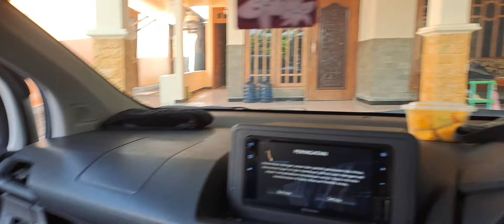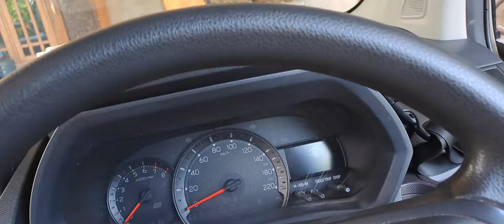Surprize ❗️❗️Pecah tangis mantan TKW ketemu Mantan tkw#mantantkwtaiwan